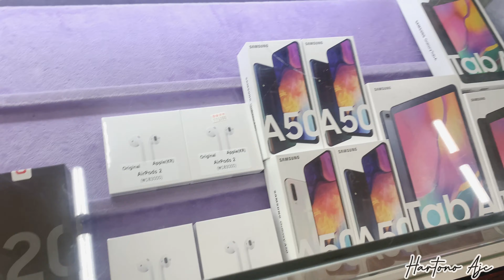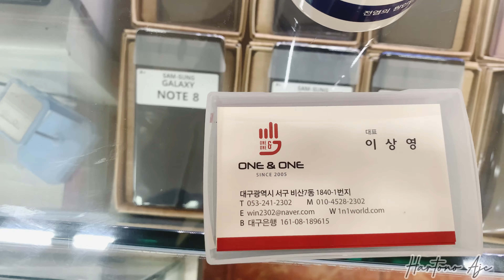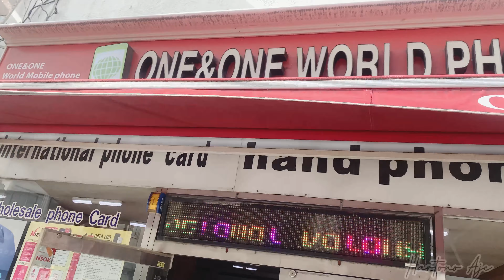BELI HP BEKAS DI KOREA | PENJUALNYA PINTAR BAHASA INDONESIA | DAILY VLOG KOREA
BELI HP BEKAS DI KOREA |PENJUALNYA  PINTAR NGOMONG BAHASA INDONESIA
Jika kamu mencari video beli hp bekas di Korea | penjulnya pintar ngomong bahasa Indonesia dan Ini adalah daily vlog Korea saya yg disini saya beli hp bekas di korea selatan Seperti apa proses beli hp di korea ikuti terus videonya

Kebetulan ini orang koreanya jago banget bicara bahasa indonesia
Seperti biasa jangan lupa tinggalkan

Bianca Kartika
zhiee leely
korea reomit
han yoo ra
Sunnydahyein
YUNA NUNA
Priscilla Lee